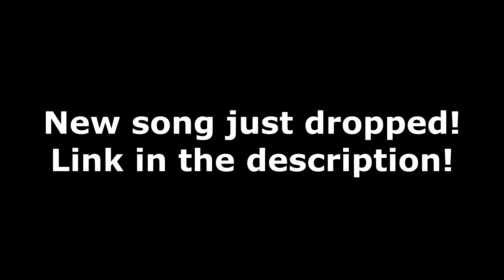Comethazine - Walk (Dir. by @_ColeBennett_) Reaction